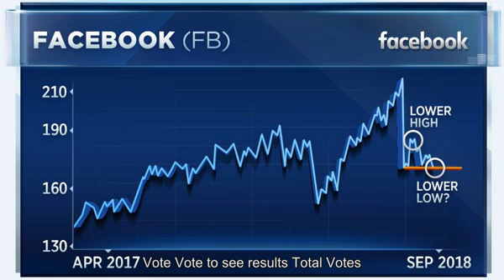Facebook's chart looks 'dicey' during a key week for the social network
show chapters                                       Trading Nation: Key week for Facebook                               3:06  PM ET Tue,  4 Sept 2018 |  03:00 Its been a volatile few months for  Facebook  shares, and one strategist says the stock is in a precarious position in the middle of an important week for the company. The social networks chief operating officer, Sheryl Sandberg,  was testifying before the Senate Intelligence Committee on Wednesday  about election-related manipulation on the platform ahead of U.S. elections this year. Another technology executive, Twitter CEO Jack Dorsey, was also testifying about similar abuses. This chart looks very, very dicey right now. The bounce weve seen since its 21% July decline (its post-earnings report decline) was a feeble one, Matt Maley, equity strategist at Miller Tabak, said in an email to CNBC on Tuesday. How [Facebook] trades after we come out of the congressional testimony is going to be very, very important, Maley added Tuesday on CNBCs  Trading Nation . The levels investors should watch are $170 and $171, Maley said. Facebook was more than 1 percent lower on Wednesday, right around the $169 per share mark, after falling nearly 3 percent Tuesday. Wall Street firm MoffettNathanson downgraded the stock to neutral from buy, citing a forecast slowdown in revenue growth coupled with mounting regulatory scrutiny. Although the stock bounced from its year-to-date low in March, Maley pointed out that the name has posted a lower high, along with a lower low on the chart, suggesting the price action has been weak. Facebook shares are trading firmly in a bear market  down 22 percent from their high in July, when the stock crashed on its earnings report  even after it managed to claw back its Cambridge Analytica scandal-fueled losses. If the stock can hold here, were OK, but any break of that $170, $171 level is going to be a problem, he said. Slowing growth has already been priced into the stock to some degree, said Gina Sanchez, CEO of Chantico Global. The stocks forward price-earnings ratio has fallen to about 22 times, from a little more than 28 times at the beginning of this year. That, coupled with the question around deregulation, the question of  can Facebook self-police? creates a meaningful headwind, Sanchez said Tuesday on Trading Nation. Facebook shares were down 1.1 percent Wednesday. Vote Vote to see results Total Votes:  Not a Scientific Survey. Results may not total 100% due to rounding.